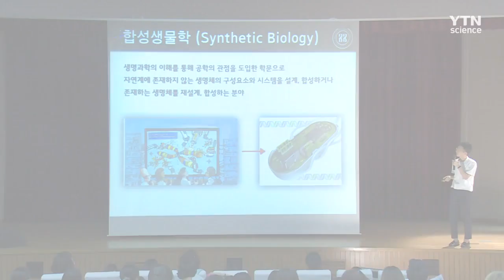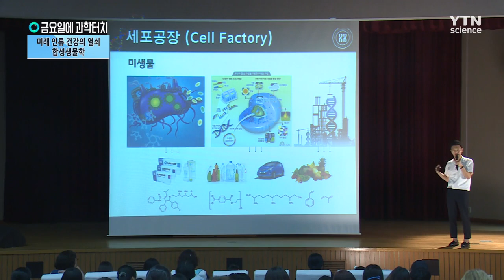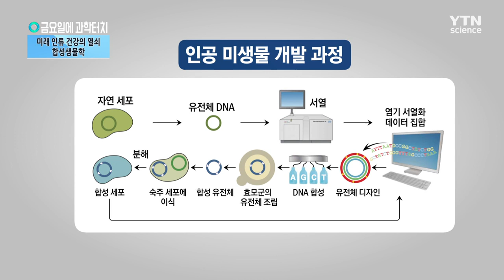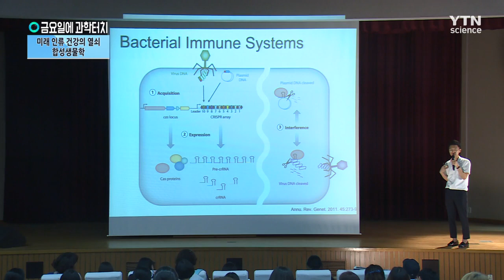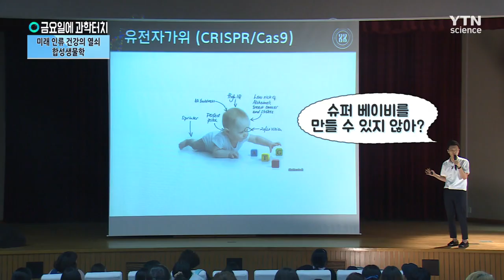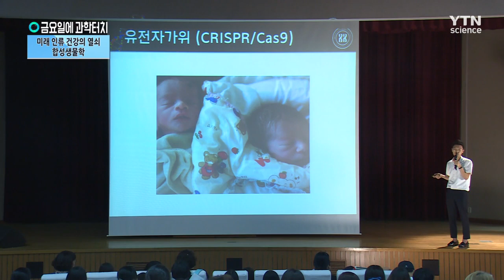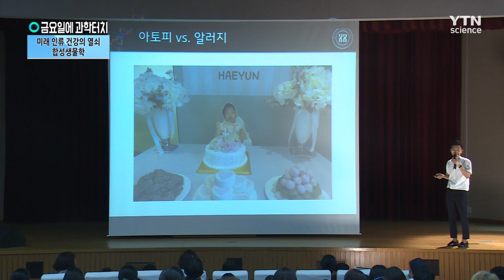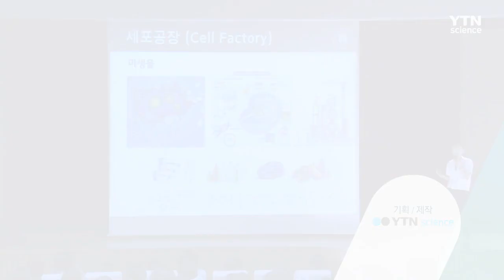금요일에 과학터치 '미래 인류 건강의 열쇠 합성생물학' / YTN 사이언스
합성생물학의 발전으로 열리는 새로운 시대

미래 인류 건강과 직결되는 합성생물학

합성생물학의 역사와 최근 연구 동향에 대해 살펴본다

(미래 인류 건강의 열쇠 합성생물학) 이대희 한국생명공학연구원 선임연구원